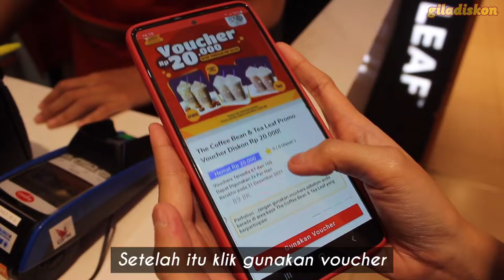Nongkrong bareng mimin sambil review minuman dari The Coffee Bean & Tea Leaf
Gengs nongkrong bareng mimin yuk di The Coffee Beans & Tea Leaf. Ada banyak banget minuman yang bisa bikin mood kalian happy sampai yang menyegarkan kalian nih. Ohya jangan lupa pake voucher Giladiskon biar lebih hemat. Cukup daftar jadi member di website Giladiskon dan kamu bisa dapetin berbagai voucher diskon GRATIS dari berbagai merchant keren. Yuk bergabung dengan Giladiskon dan rasakan benefitnya!
Giladiskon adalah one-stop platform bagi konsumen di Indonesia untuk mencari penawaran terbaik seperti diskon, voucher dan kode promosi dari berbagai kategori seperti makanan dan minuman, katalog belanja, fashion, hiburan, dan lainnya, dan dari berbagai brand dan merchant populer dan terbaik.